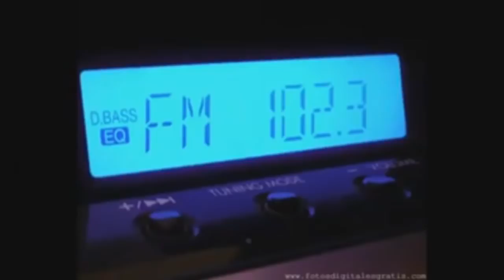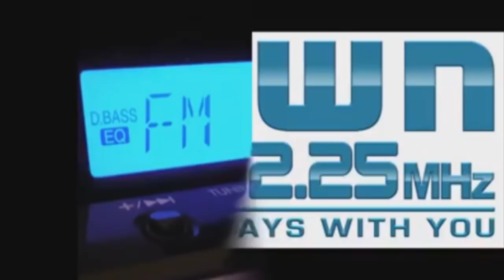ចង់បានលាភហូរចូលពេញផ្ទះ មកដឹងពីវិធីដកជើងធូបឲ្យត្រូវតាមក្បួនចិន 2020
@Tag Channel YouTube :
-Yong Ye,
-HD Record Channel,
-town movie,
-កម្លែង2018,
-កម្លែងពាក់មី,
-កម្លែងពាក់មី2010,
-ctn comedy contest 2009,
-សើច,
-Comedy Peakmi
-Funny Video Record
-Mas fight
-X Factor Cambodia